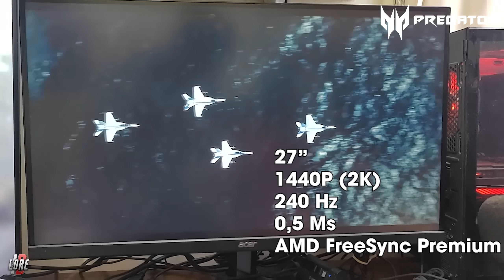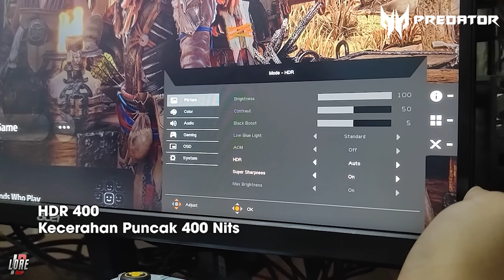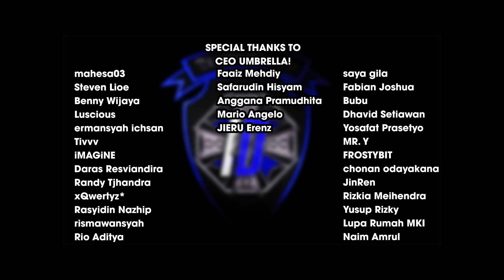Side Story Rasa Main Story! | Review Resident Evil 4: Separate Ways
Merchandise Lady Dimitrescu disini!

Spec PC:
Proc: Ryzen 7 5700X 3.4 GHz
Cooler: Be Quiet! Dark Rock 4
Mobo: MSI MAG B550M Mortar
Ram: Corsair Vengeance RGB RS 2x16GB (32GB) - 3600MHz DDR4
SSD 1: WDC Blue SN500 256GB M.2 NVMe
SSD 2: Samsung SSD 980 EVO 500GB M.2 NVMe
SSD 3: Samsung SSD 870 EVO 500GB SATA3
SSD 4: Samsung SSD 870 EVO 250GB SATA3
HDD 1: WDC Blue 1TB SATA3
Graphic: ROG Strix GeForce RTX 3070 Ti OC Edition 8GB GDDR6X
PSU: Silverstone ST75F-GS 750W
Monitor 1: Acer VG272U_W2
Monitor 2: BenQ Mobiuz EX2710Q